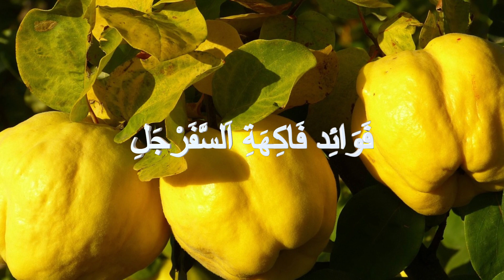فاكهة السفرجل=انتاج خلايا الدم الحمراء ومصدر مهم لصحة العين والحماية من امراض القلب ويخفض ضغط الدم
فاكهة السفرجل # تنظف الكلى مفيد للقيء والغثيان # يقلل من الاجهاد يساعد في التخلص من السعال